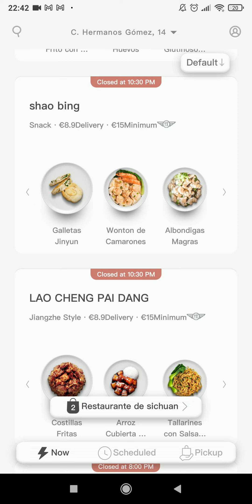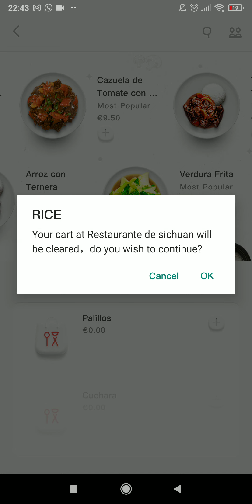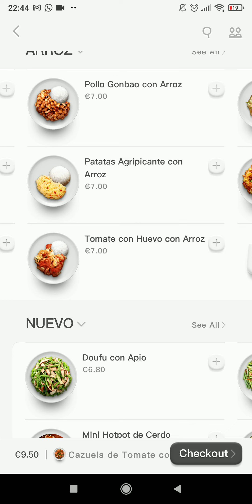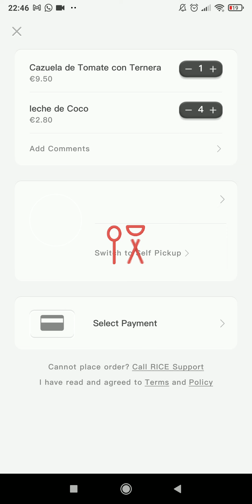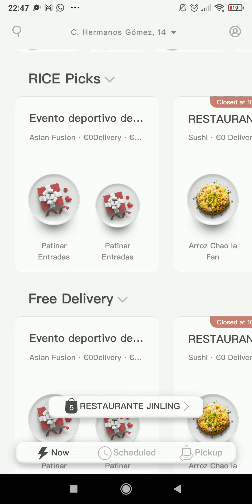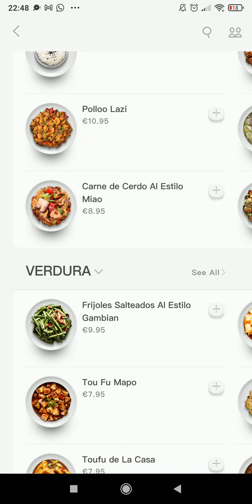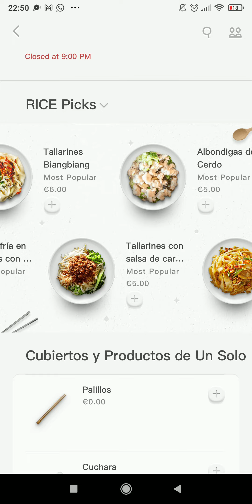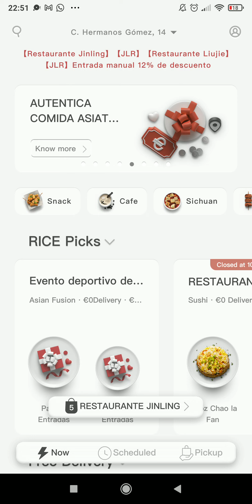Rice app review 🍜🍲🍥🍛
Rice es una aplicación móvil de delivery que te permite hacer pedidos a restaurantes con auténtica comida china y asiática.